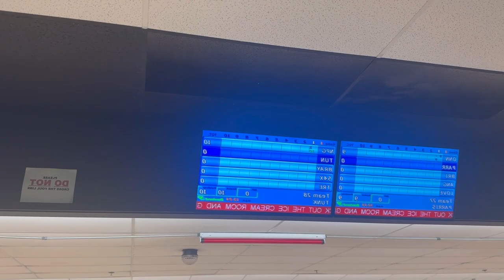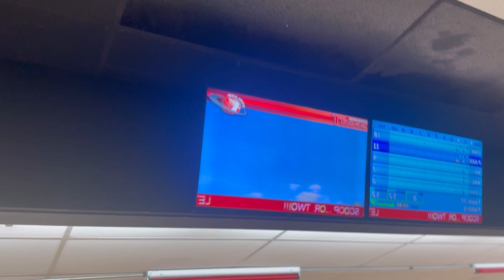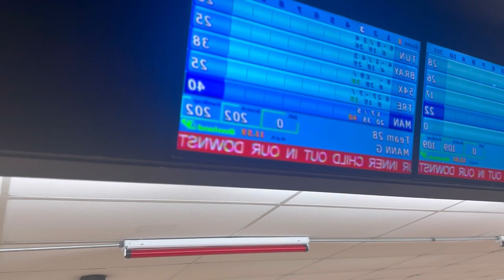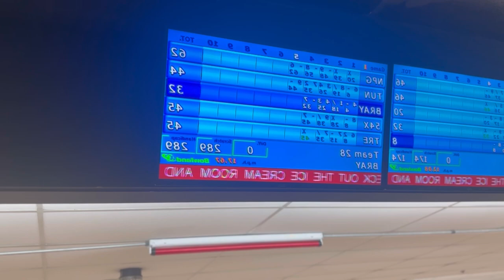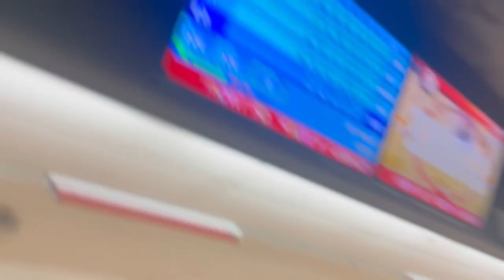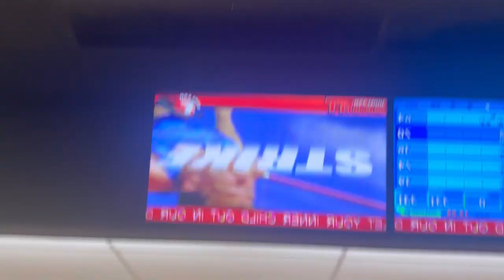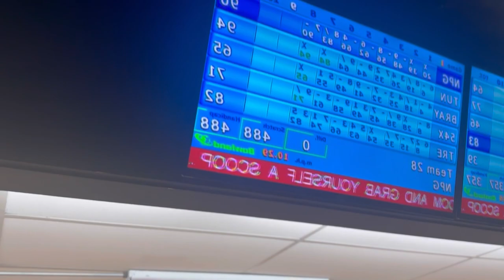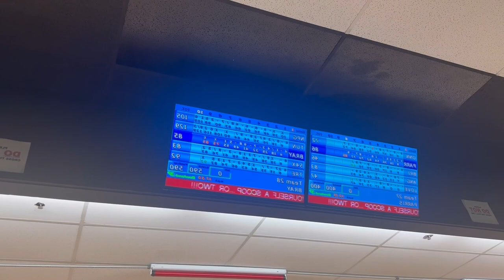WE GOT KICKED OUT THE BOWLING ALLEY…🤦🏾‍♂️